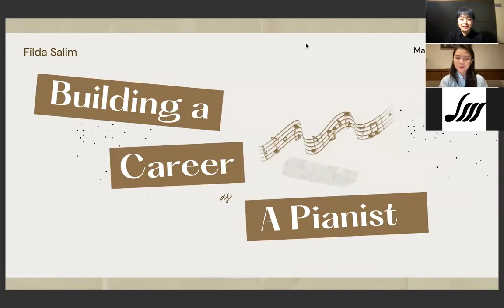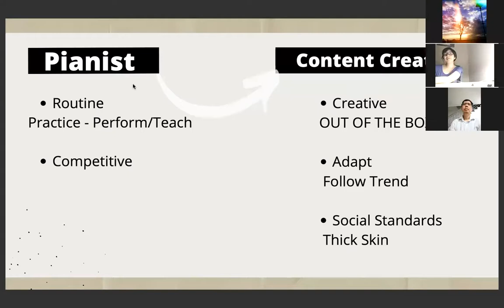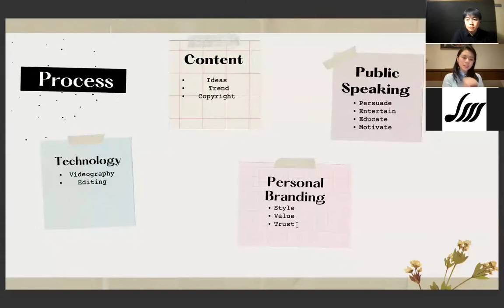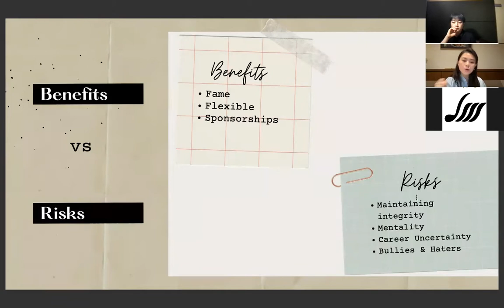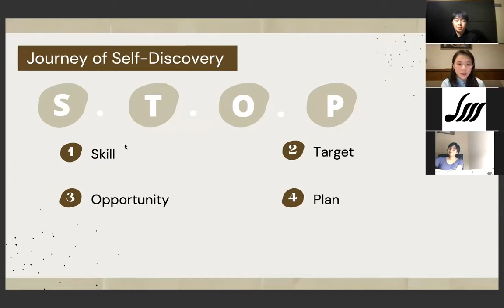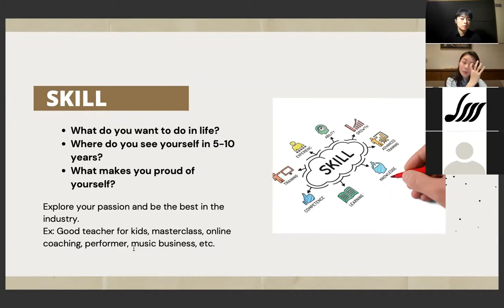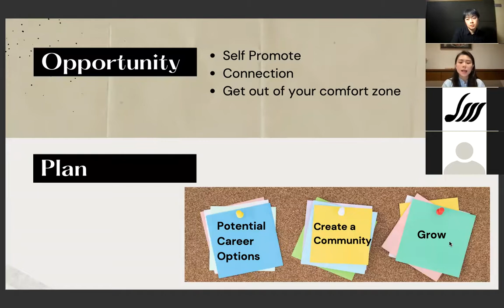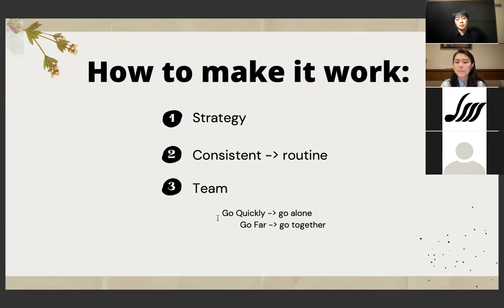Building Career As A Pianist with Filda Salim